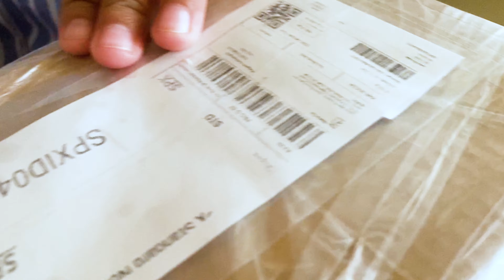UNBOXING PAKET LAGI ! ISINYA APA YA? LICIA MAUNYA MAINAN AJA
Licia buka paket lagi nih gayz, maunya sih mainan. Ternyata isinya malah...
Tonton sampai akhir yah gayz video unboxingpaket kali ini 😊